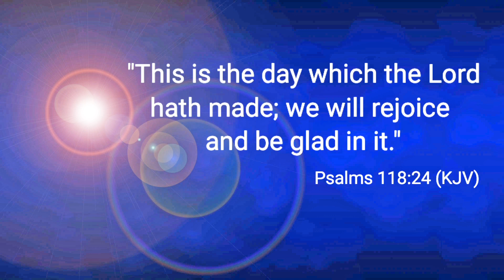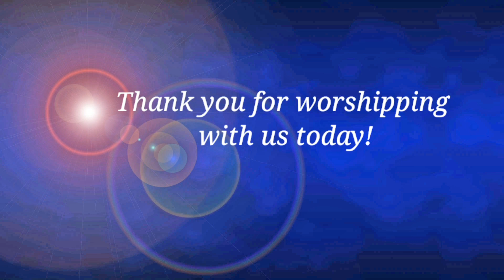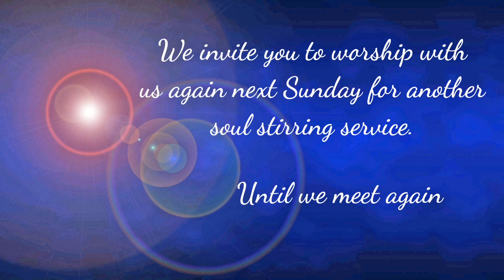Minister Jennifer Thibeau